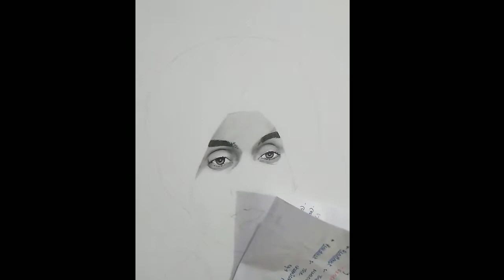Sketch of DILJIT DOSANJH| tutorial | G.O.A.T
Sketch of diljit dosanjh

material used -
●doms superskft pencil colours
●apsara 2B pencil
●artline  4B pencil
●doms HB pencil